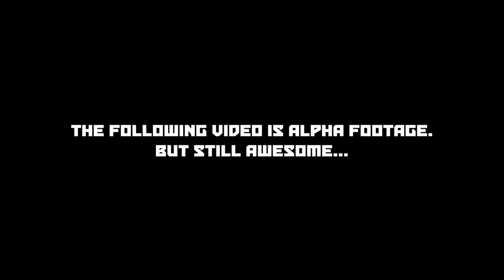Override - Announcement Trailer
Giant robots smash each other to bits in Override, coming to PS4, Xbox One and Steam this December.